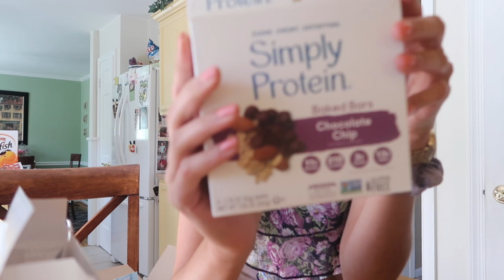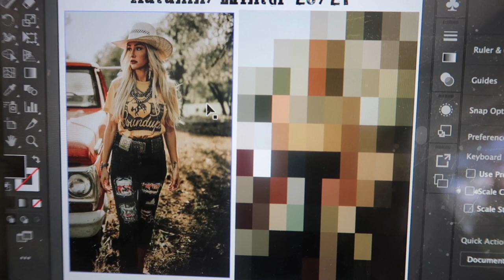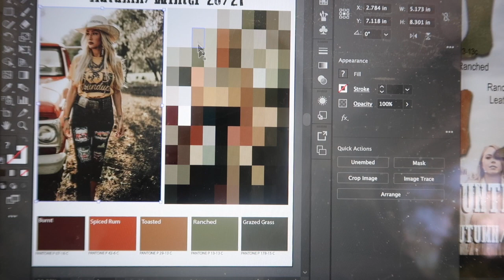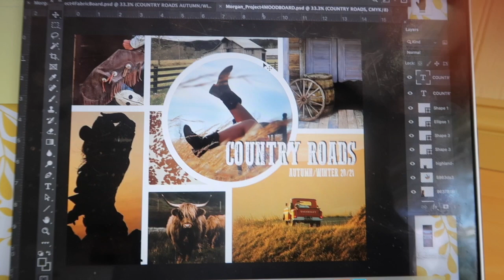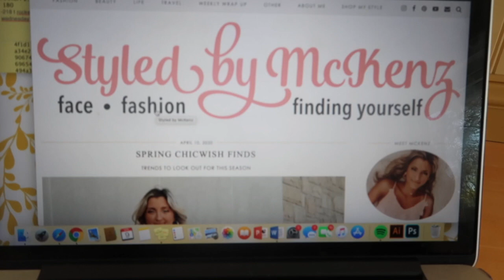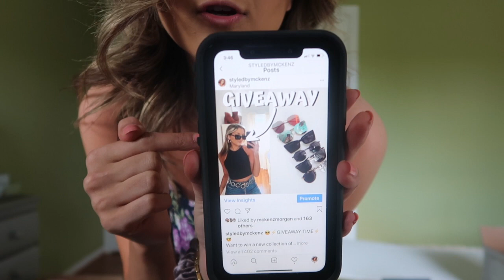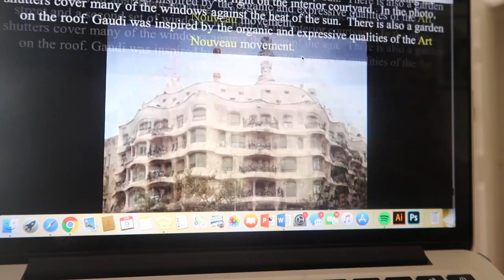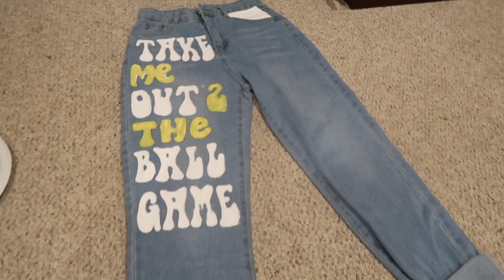DAY IN MY LIFE VLOG // giveaway + painting jeans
Just another quarantine vlog for ya today. I'm chit chatting a bunch today, sharing some of my work for one of my Fashion Tech projects and starting a creative project to keep me sane! I can't wait to share the finished product of these pants with you.